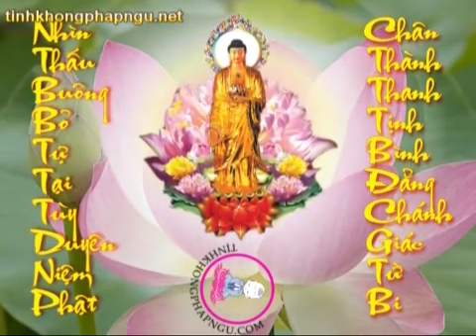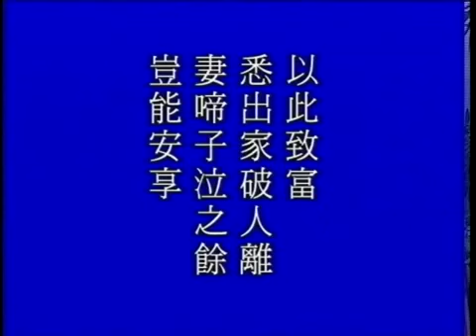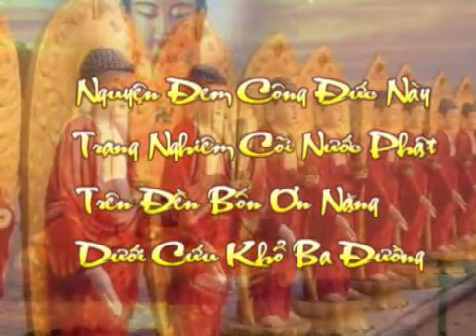Tập 100/128: Giảng "Thái Thượng Cảm Ứng Thiên" | Tịnh Không Lão Pháp sư chủ giảng